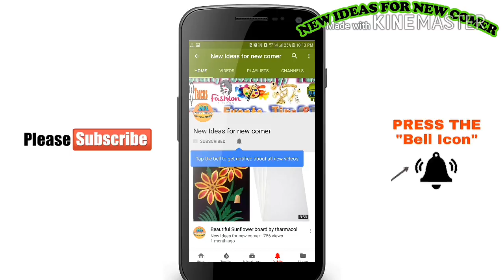Glass Bottle Craft | Kanch Ki Botal Ka Use | Sauce Bottle Craft | Kanch Ki botal Ko Decorate Karna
kach ki botal ka use,
kanch ki botal ka guldasta,
sauce bottle craft,
kanch ki botal ko decorate karna,
glass bottle decoration ideas,
how to decorate glass,
bottles,
bottle craft,
botal ka guldasta,
kach ki botal se kya banaye,
kanch ki botal se kya banaen,
kanch ki botal ka use,
kanch ki bottle se kya banaye,
kanch ki bottle decoration,
sos ki botal ka use,
bottle decorating ideas,
kanch ki botal,
how to decorate a glass bottle,
kach ki bottle craft,
bottle decorating ideas easy,
how to reuse glass bottles,
kach ki botal ka guldasta,
khali botal se kya banaye,
craft ideas,
diy bottle decor,
botal se kya kya bana sakte hain,
bottle craft ideas,
glass bottle craft ideas easy,
craft with glass bottle,
sauce ki bottle se kya banaye,
bottle decoration tutorial,
diy with glass bottles,
tomato sauce bottle craft,
bear ki botal ka guldasta,
bottle decoration diy,
craft,
sos bottle crafts,
guldasta kaise banaen,
sos ki bottle se kya banaye,
bottle se kya kya ban sakta hai,
botal ka gamla,
glass bottles decoration ideas,
khali botal ka use,
botal se kya banaen,
botal se guldasta banana,
how to use glass bottles for decoration,